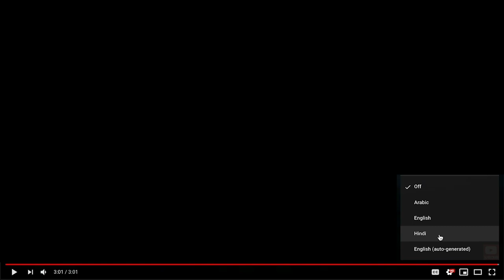Life of a Devotee